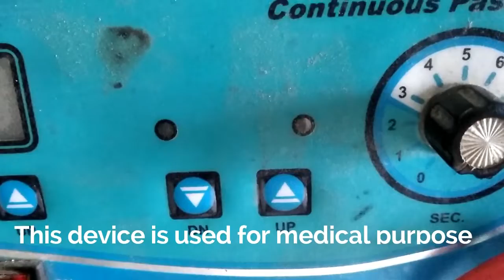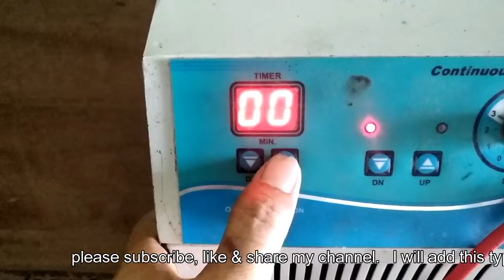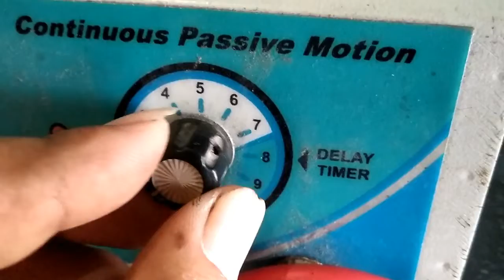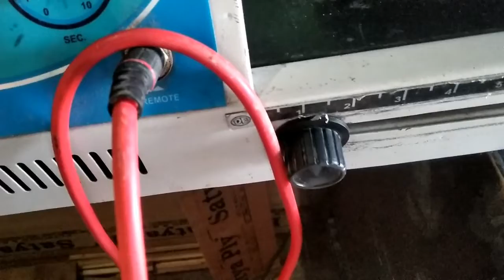CPM WORKING METHOD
It is a medical equipment for exercise knee problem etc.